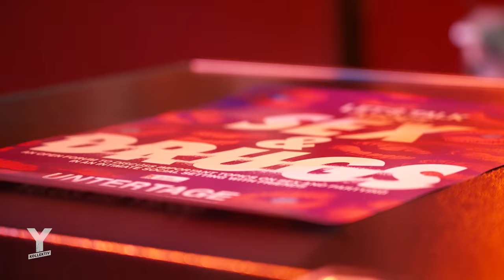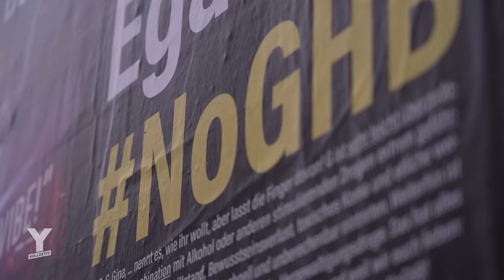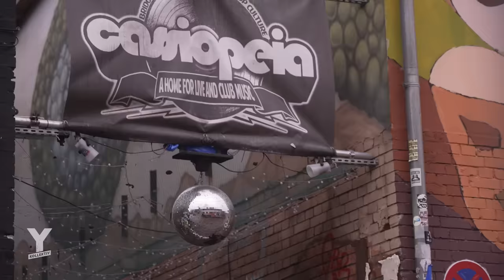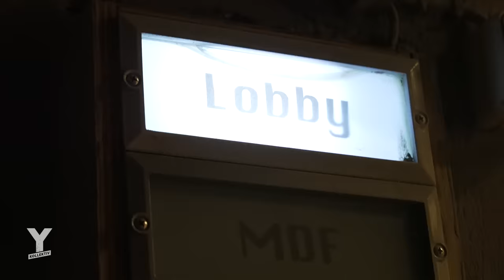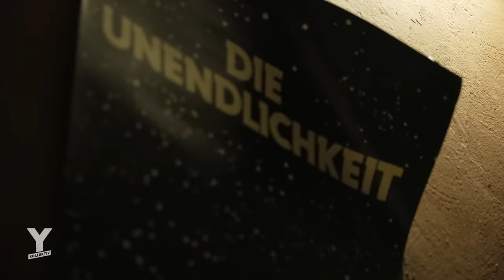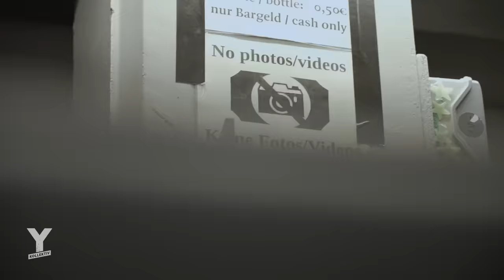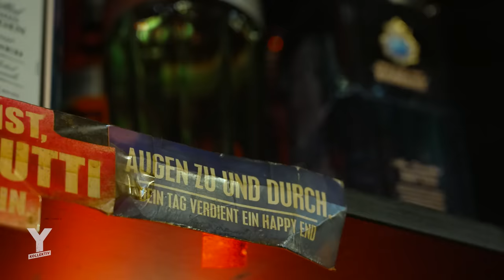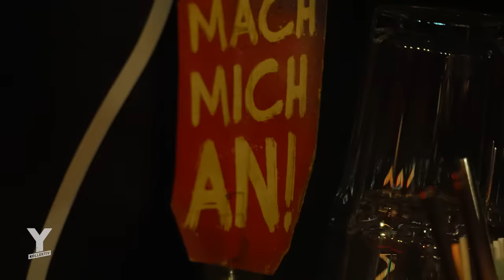Abschmieren auf Partydroge GHB: Clubszene zwischen Notfallplan & Kontrollverlust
Reporter Nico Schmolke sucht für eine Podcast-Folge vom Y-Kollektiv nach euren Erfahrungen mit G-Konsum: Nehmt ihr regemäßig GHB/GBL, auch außerhalb der Partyszene? Habt ihr dabei Suchterfahrungen gesammelt? Oder ähnliches in eurem Bekanntenkreis erlebt?
GHB ist auch als Liquid Ecstasy bekannt, als GBL oder einfach G. In der Partyszene scheint die Droge eine immer größere Bedeutung zu bekommen. Doch die Chemikalie wird häufig überdosiert und auch als K.O.-Tropfen missbraucht. Im Sommer 2021 kommt eine Feiernde im Berliner Suicide Club nach einer Überdosis zu Tode. Viele Clubs schlagen deshalb Alarm und haben Kampagnen gegen GHB gestartet. Y-Kollektiv Reporter Nico Schmolke ist in der Berliner Partyszene unterwegs, um herauszufinden, warum G so gefährlich und dennoch so beliebt ist.
Diese Tabuisierung von G ist in der Szene höchst umstritten. Und der G-Konsum würde vermutlich dennoch stattfinden, nur eben in anderen Clubs oder im privaten Umfeld. Ein Dilemma: Strenge Kontrollen und Hausverbote? Oder Aufklärung, um sicheres Feiern mit GHB zu ermöglichen? Im Techno-Club “about blank” bekommt Nico Einblicke in die G-Notfallpläne. Hier ist allen klar, dass die Folgen von G für das Personal weitaus krasser sind als bei anderen Partydrogen.
Aber warum ist GHB derzeit so beliebt? Um das zu verstehen, spricht Reporter Nico mit zwei Konsumenten und dem Szene-Arzt Martin Viehweger, der über die Chemikalie und ihre Wirkung im Körper aufklärt. G ist günstig, bei richtiger Dosierung wirkt sie verlässlich, ohne Kater wie bei anderen Drogen. Doch eine Überdosierung kann schnell passieren und lebensgefährlich werden. Eine Konsumentin ist sogar selbst kollabiert, hält aber nichts von einer Null-Toleranz-Politik, sondern fordert mehr Aufklärung. Bringt GHB für die sonst so offene Clubkultur einen zu krassen Kontrollverlust?
Reporter: Nico Schmolke
Schnitt: Michael Stragies
Kamera: Ilhan Coskun, Michael Stragies
Redaktionelle Mitarbeit: Marie Lina Smyrek
CvD: Gülseren Ölcüm, Lea Semen
Musik aus dem Film:
BADBADNOTGOOD – Can’t Leave the Night // Nosaj Thing – Eclipse/Blue // Brian Eno - Deep Blue Day – From “Trainspotting” // Ben Böhmer & Monolink - Black Hole  // Massive Attack - Inertia Creeps  // Mayberg – Anomalie // Primal Scream – Trainspotting  // The Alchemist – White Lines // Portishead – Nylon Smile // BADBADNOTGOOD – Hedron // Fat White Family – Auto Neutron
► Hilfe und Beratung:
Nummer des Drogennotdienstes: 030/19237
► Weiterführende Infos:
rbb24: Droge GHB in Berliner Clubs: Nur wenige Tropfen zwichen Rausch und Absturz: